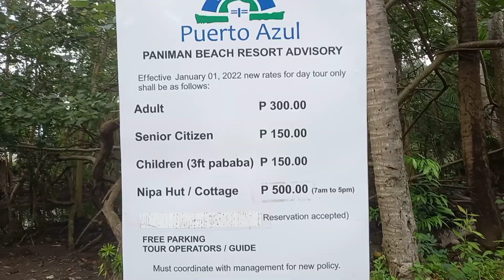PUERTO AZUL PANIMAN BEACH RESORT TERNATE CAVITE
Super beautiful, clean, fresh air and white beach di nyo na kailangan lumayo dahil dito lang sa Cavite may mahahanap na kayong Beach Resort.